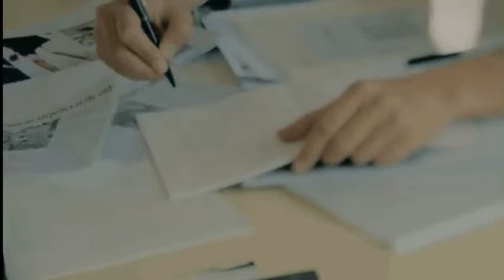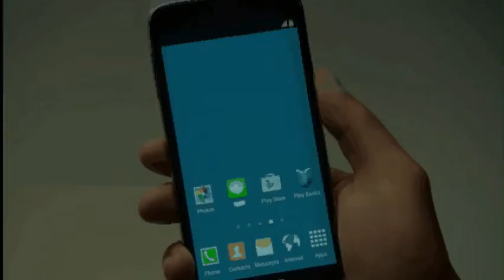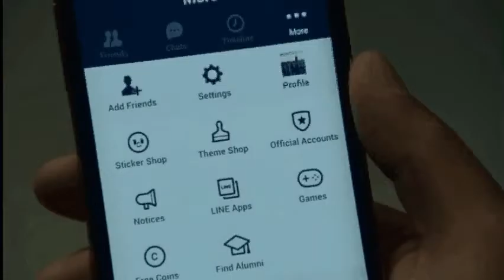Ada Apa Dengan Cinta (AADC) 2014 (Mini Drama) - Soni wakwaw